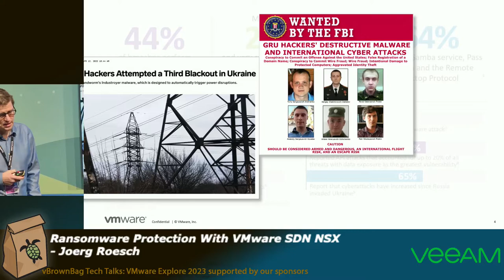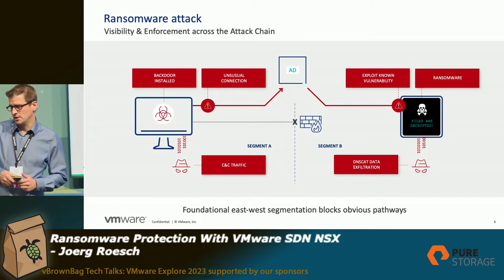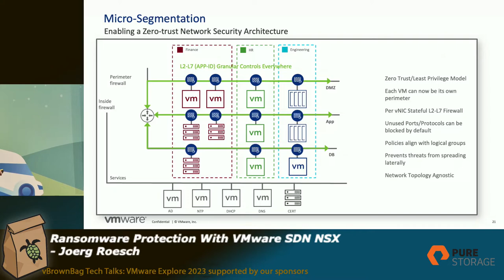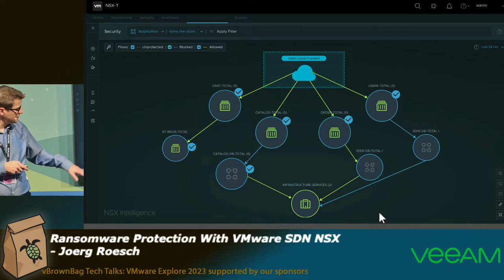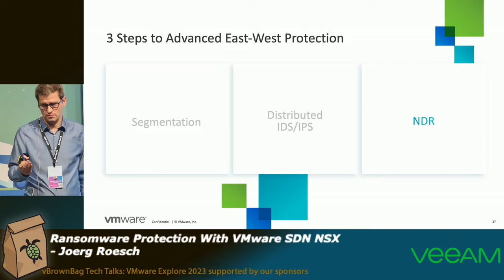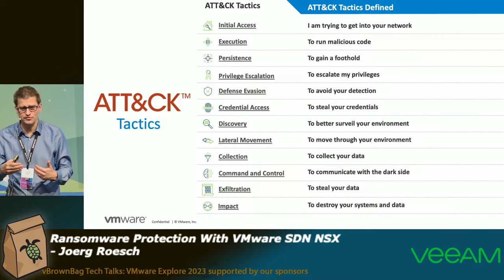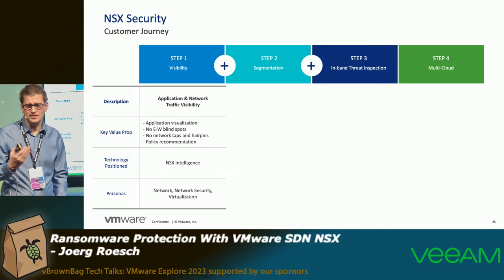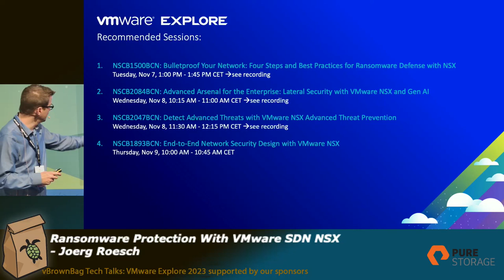Ransomware Protection With VMware SDN NSX - Joerg Roesch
I will show in this session how NSX helps to protect against advanced cyber attacks like Ransomware. The presentation includes firewall technology as perimeter and distributed microsegmentation approach. I will show how IDPS, NDR, NTA, Sandboxing, TLS Inspection, IPSec helps to avoid and mitigate attacks.

@VMwareExplore Barcelona Tech talks
*About vBrownBag*

is a community of people who believe in helping other people. Specifically we work in IT infrastructure and we help other people in the IT industry to better their careers through education. Most frequent activity is producing the vBrownBag podcast. vBrownBag also attends global conferences to produce TechTalks and theater sessions.

Other podcasts help community members learn an entirely new subject areas like storage, automation, programming, and more! The podcast has been running weekly since 2010.

*vBrownBag TechTalks*

Intro music attribution: Artist - MaxKoMusic